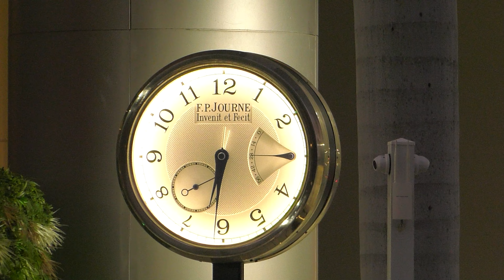Boats Arriving And Leaving From The Miami River Near Miami Beach Florida USA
Welcome to Miami Boating! Here you will see Boats Arriving And Leaving From The Miami River And Haulover Inlet Near Miami Beach Florida USA, some are very large yachts, others are smaller cabin cruisers, bowriders, center consoles, speedboats, jet skis, and other personal watercraft (PWC) sometimes jumping waves. Many will have some of the most beautiful women in the world onboard enjoying the boating capital of the world. Haulover is considered one of the most dangerous inlets in the country. It is not uncommon for boats to capsize right there at the entrance to the inlet when hit by very large waves. When the winds get high enough to make huge waves it is easy to sink a boat whether big or small.

This video is best viewed in 4K quality resolution if possible, depending on your internet provider's connection speed. You can change your playback quality resolution by clicking on the settings
 "gear" icon on the lower-right corner of your screen if you are viewing this on a computer.
You can move the video frame by frame forward or backward by pressing the period button (.) or the comma button (,) You should be able to stop and start playing the video by pressing the space bar on your keyboard.